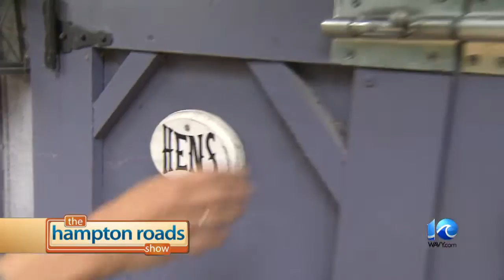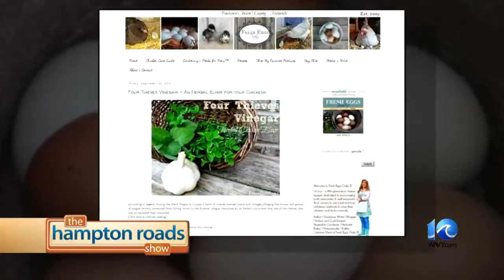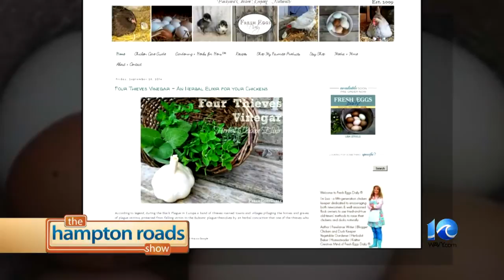Backyard chickens with Lisa Steele from Fresh Eggs Daily.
Backyard chickens with Lisa Steele from Fresh Eggs Daily on this week's Reck on the Road with Chris Reckling.